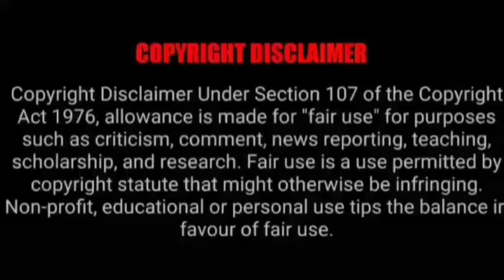ASMR EATING GULAB JAMUN, RASMALAI, RASGULLA, BARFI, KHEER | INDIAN SWEETS MUKBANG |Foodie India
ASMR EATING GULAB JAMUN, RASMALAI, RASGULLA, BARFI, KHEER | INDIAN SWEETS MUKBANG  |Foodie India. Mukbangers Eating Indian Food. Asmr Eating Indian Food. Best Indian Food Asmr. Best Indian Food Mukbang.

Credit-